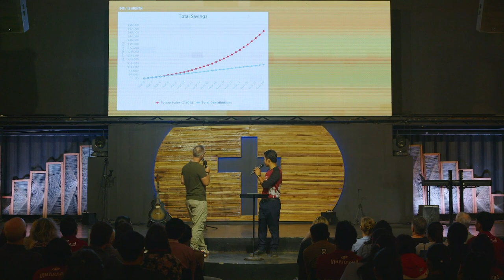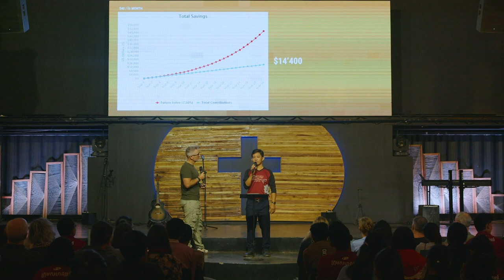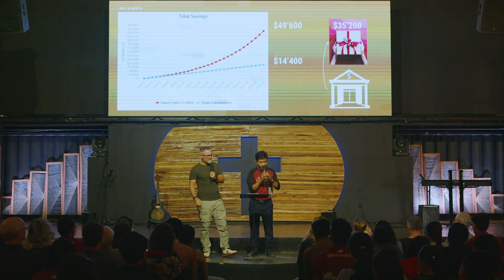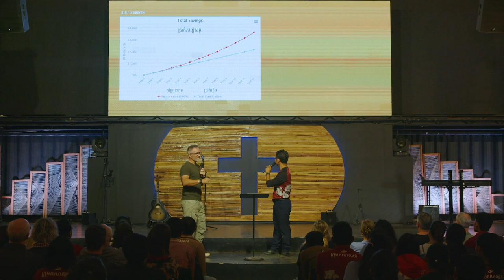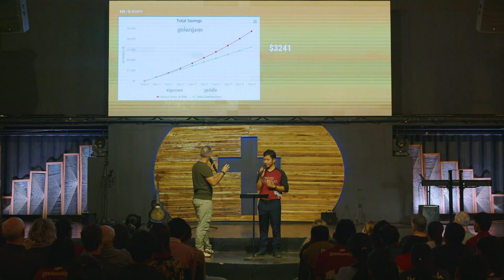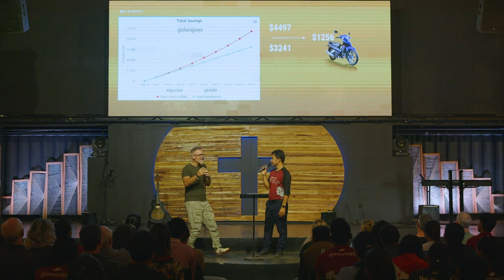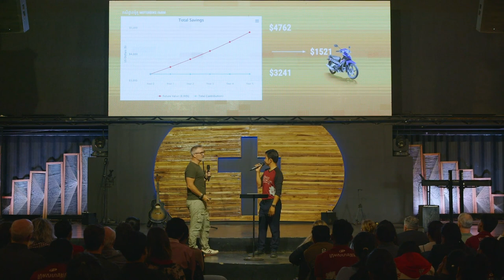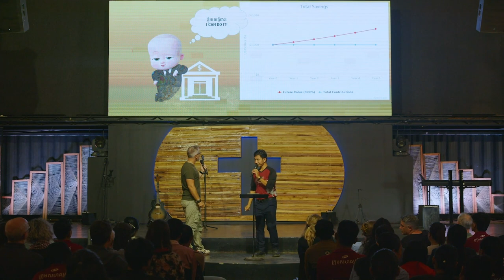SAVING MONEY IS FUN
ICF STAFF MEETING